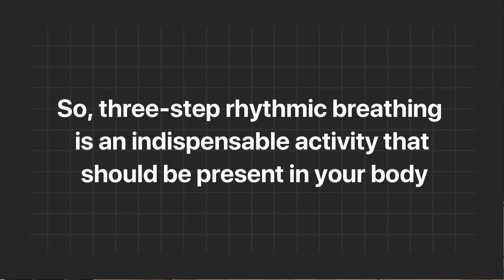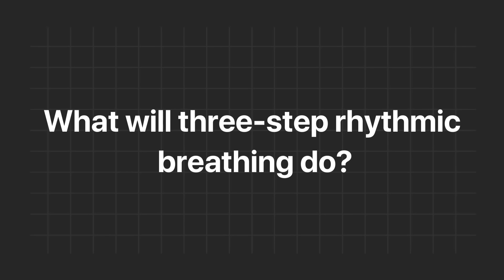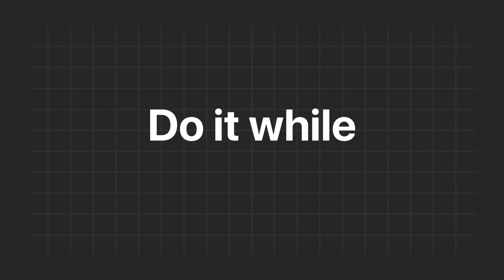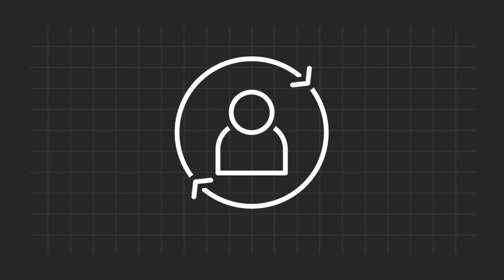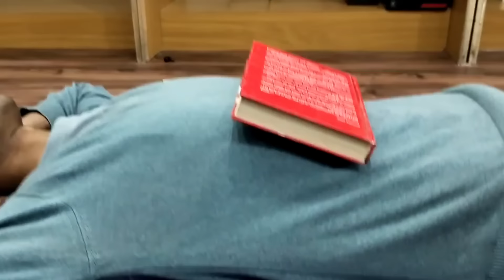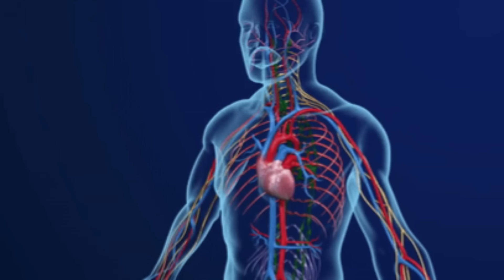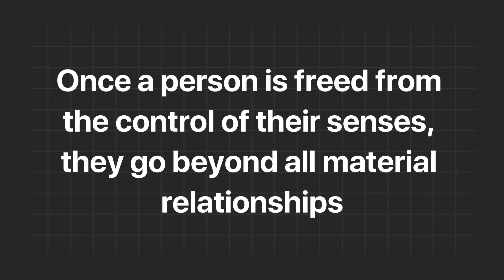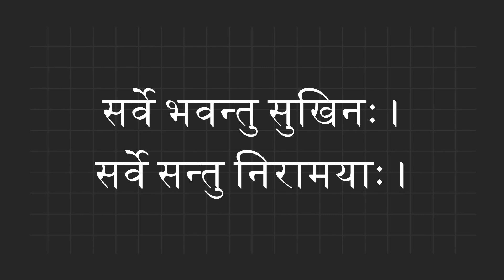Kaise karte hain bade yogis meditate?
🖱️ Online Course.

Edited By- Shubham